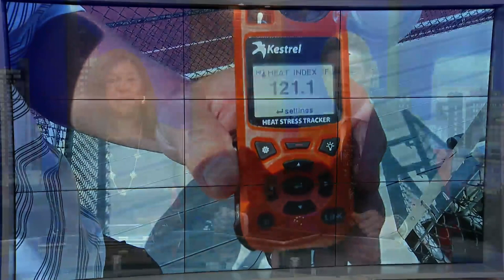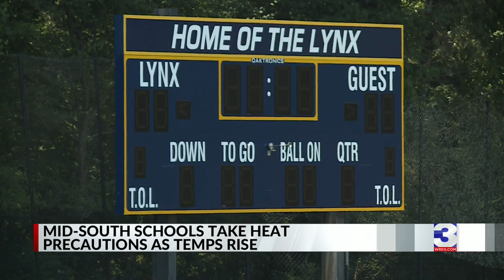Fayette County schools dismissing early due to rising temperatures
Fayette County Public Schools says schools will dismiss early Thursday and Friday due to concerns about student safety as temperatures continue to rise.